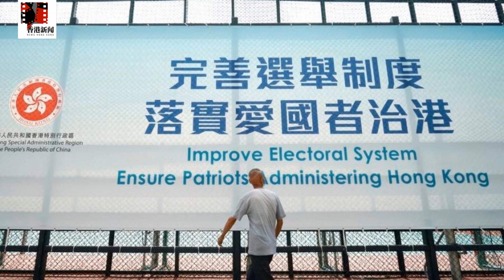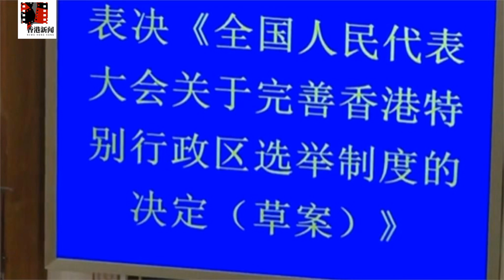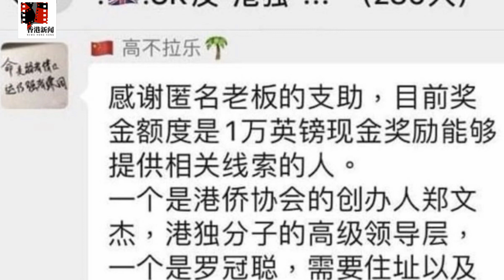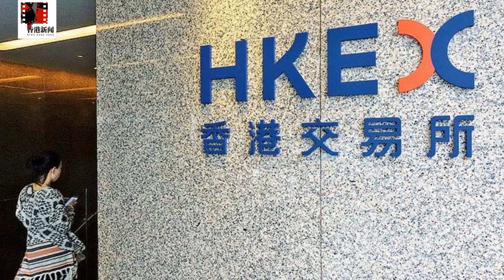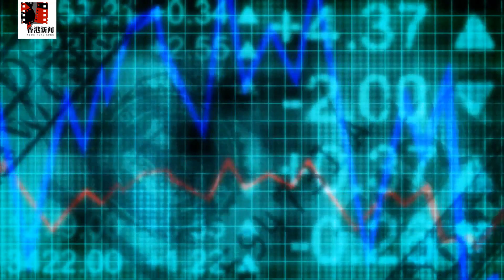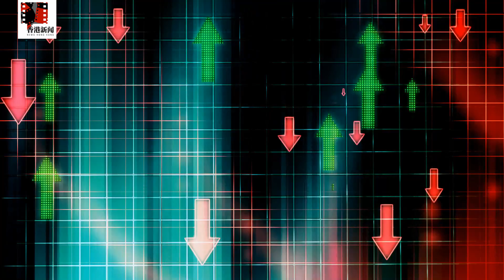“愛國者治港”首場立會選舉將登場：“人大化”成主旋律；港廉署狂查煽惑投白票，兩中大學者淡出選舉評論；微信群組懸賞1萬英鎊要羅冠聰、鄭文傑住址；傳商湯集團20日重啟上市|香港新聞（20211217）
“愛國者治港”下的首場立法會選舉：“人大化”將成未來主旋律
港中大前學生會長被指干預選舉遭捕，兩中大學者將淡出選舉評論
微信群組懸賞1萬英鎊要羅冠聰、鄭文傑住址，英國警方介入調查
商湯集團遭美國制裁致中概股港上市降溫？傳20日重啟上市